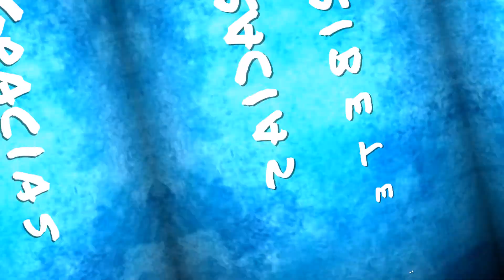Agarponis ⍢ Grupo Roseicolli P-F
ultima parte del grupo Roseicolli.